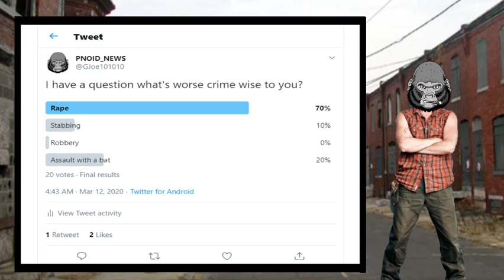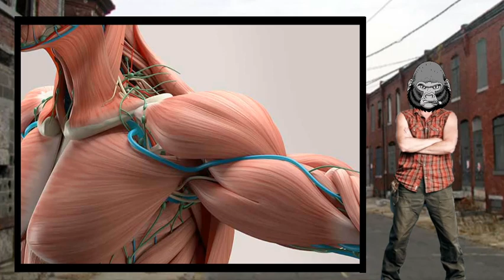WHAT IS WORSE STABBING OR RAPE